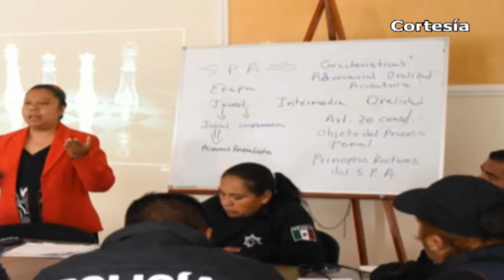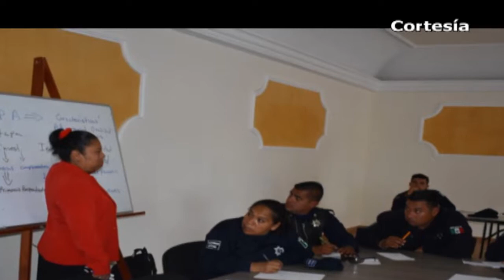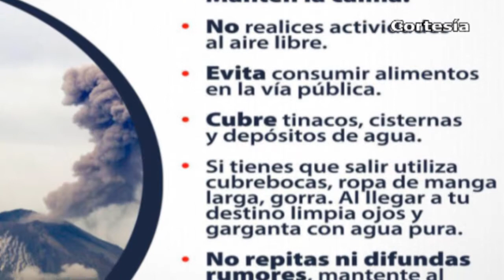Noticias al día - Junio 8 del 2018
REGIÓN TLAXCALA
*Mediante operativo de seguridad trasladan 2 millones 867 mil 292 boletas electorales a Tlaxcala para próximos comicios
*Intensifica CEPC vigilancia en municipios de la zona sur ante actividad volcánica
*Profesionalizan a policías del municipio de Zacatelco
*Continúa con gran aceptación campaña denominada “pintando Nativitas”

*Se encuentra Coronango entre los municipios donde se homologarían cuotas de trámites e impuestos de ganar Enrique Doger la Gubernatura
*Reabren calle 5 de febrero en Xoxtla tras realizar trabajos de colocación de adoquín
*Instala CENAPRED ocho equipos de monitoreo en el Popocatépetl
*Instalan antena de medición de fenómenos naturales en San Nicolás de los Ranchos
*Eligen por separado en Texmelucan y en el Congreso a alcaldes sustitutos de Núñez Ramírez
*Congreso abre una investigación en contra de Rafael Núñez
*Llegan a Texmelucan boletas electorales y papelería para comicios del primero de julio
*Después de 7 años Fiscalía da 10 años de prisión a violador de una menor en Huejoztingo